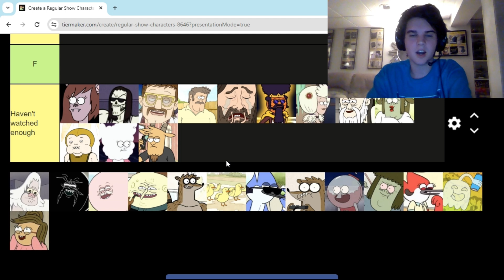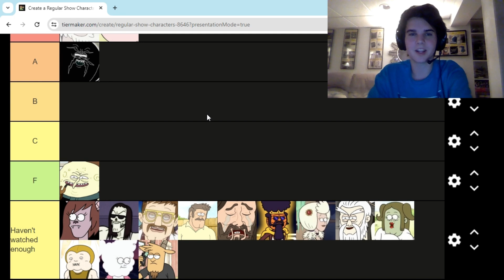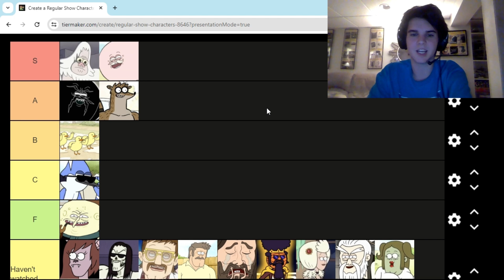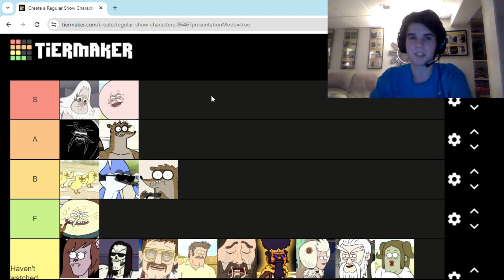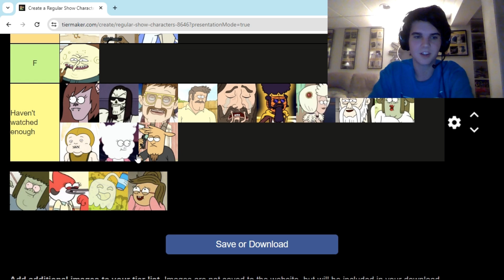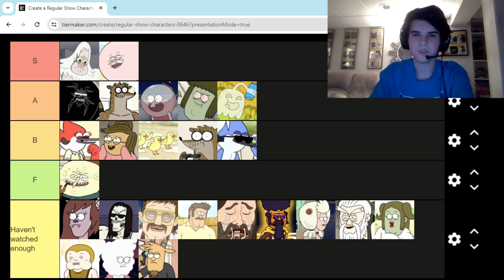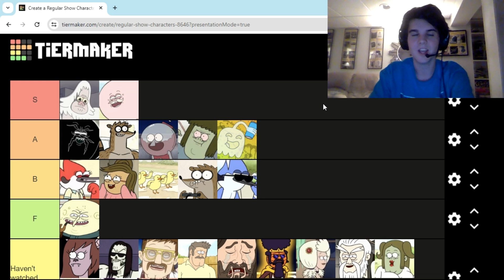Regular Show Characters Tier List